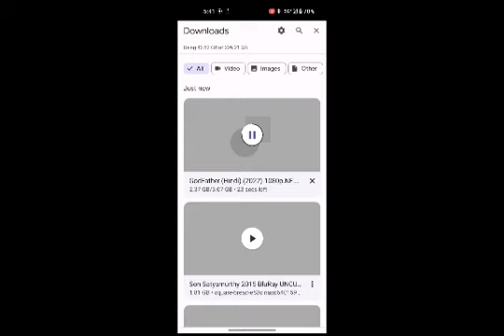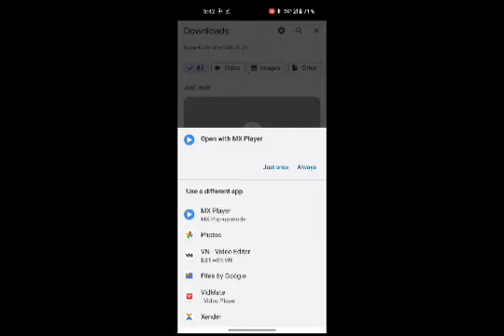Jio true 5g in Jaipur ! Finally Aa Gya ..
Finally jaipur me jio 5g aagya h muje jio ki traf se free 5g unlimited deta mila h in jaipur . is video me mene 5g test kiya h movies download krke ager aapko kisi movie ki link chahiye to comment kr dena m send kr dunga don't warry 😊